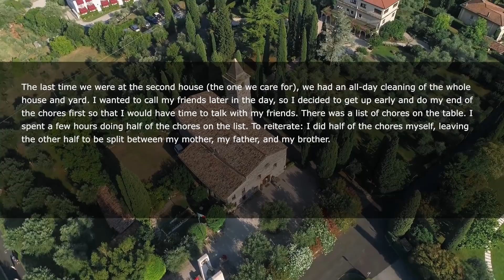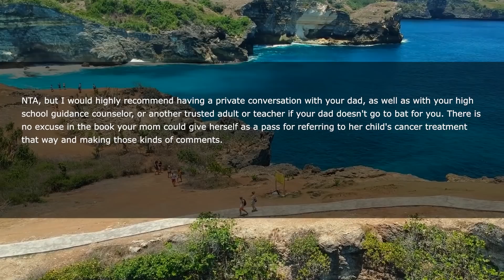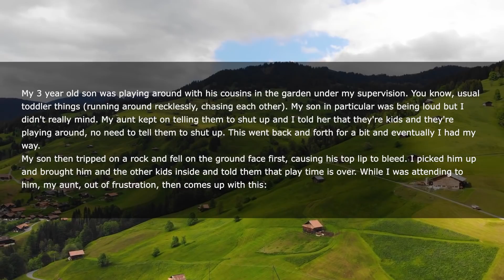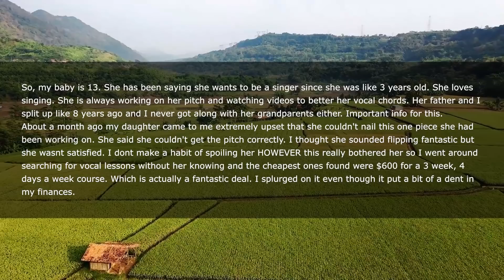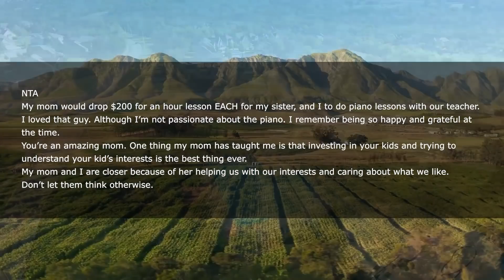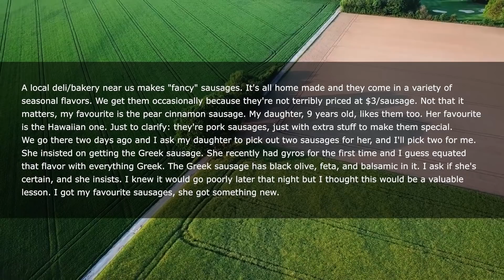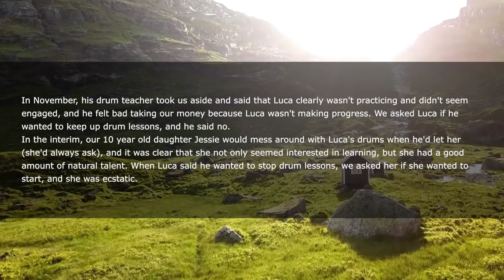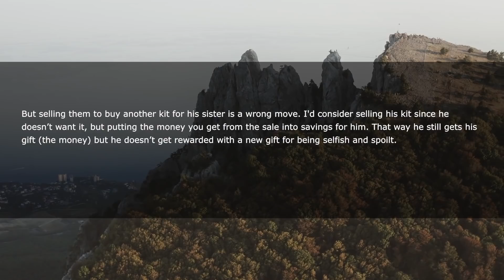Mother Demands I Do ALL The Housework Bc I Have To Make Up For All Of It I Missed When I Was 'Sick'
I (17F) was diagnosed with “stage 4” ALL as a kid. Wasn’t supposed to live. Parents decided to put me through chemotherapy to extend my life for a few months. I ended up surviving and it’s been about a decade since my initial diagnosis. I’m cancer-free now.
My parents own 2 houses. For one, they hire people to clean it, and for the other, we take care of it. My parents are pretty well-off, but they believe in hardworking values and want my brother and I to know how to care for ourselves and our future houses, which I think is great.